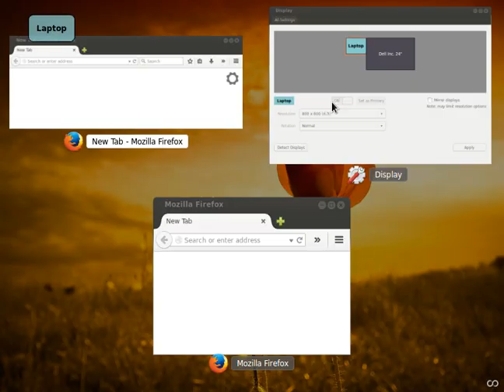2.4.5 + Docky 2.20 & Ubuntu 14.04: tiling, snapping, hot corners, and applets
my current desktop setup

recorded with gtk-recordmydesktop
using key-mon (keyboard monitor)